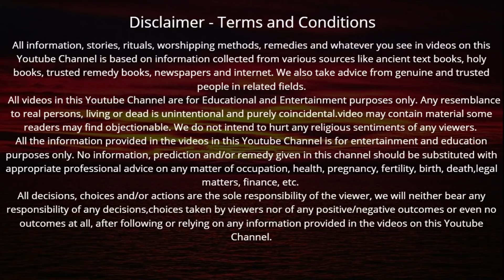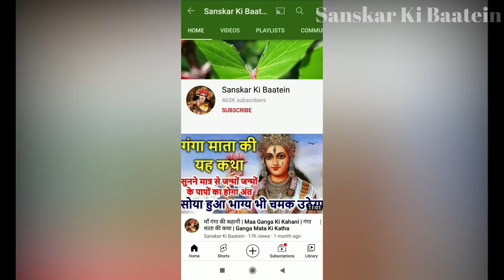आज द्वादशी की शाम जरूर सुनें तुलसी चालीसा 7 पुश्तों तक नहीं होगी धन की कमी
Dwadashi ke din Tulsi Chalisa | आज द्वादशी की शाम जरूर सुनें तुलसी चालीसा 7 पुश्तों तक नहीं होगी धन की कमी धन, यश, वैभव होगा प्राप्त

राधे राधे